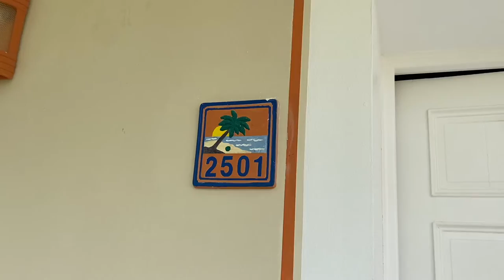bahia principe la romana | room tour may 2022 | FULL WALKTHROUGH | Affordable Vacation Destinations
I stayed at Bahia Principe La Romana for my birthday this May of 2022.

I'm sharing today a look at our room which was RIGHT BY the pool.

I forgot to take a room tour upon arrival, so I took one right before we left which is why the room looks a bit messy lol.

Hola todos! I am Sekhmet Devine, an anime-loving, antiracist raja yoga teacher.
I post yoga flows and other self care practices for holistic healing. I also create spiritual self care products and share my life with y'all! 🌸

SPIRITUAL SELF CARE